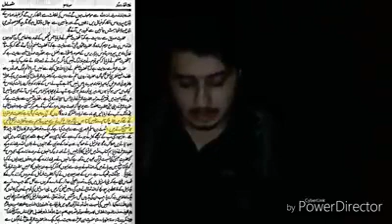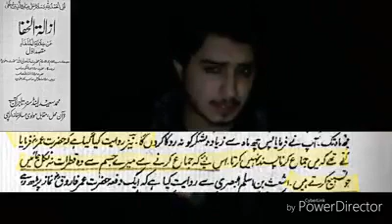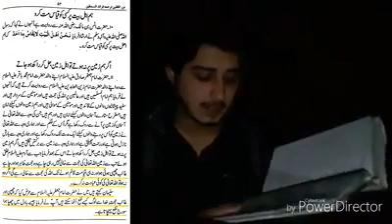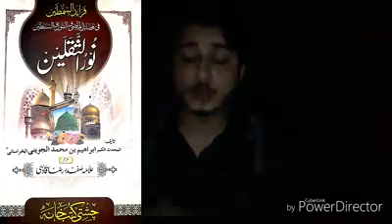Engineer muhammad Ali Ko Jawab Topic:IMAM ALI As& TOUHEED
Topic::امام علئ اور توحید